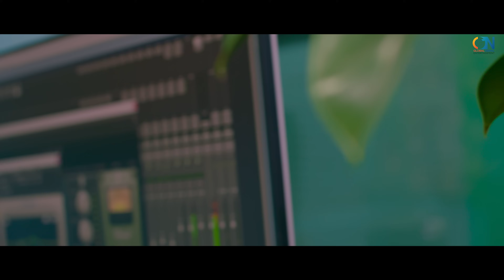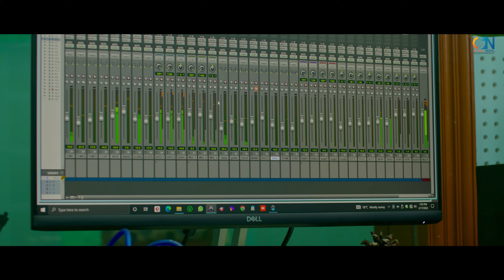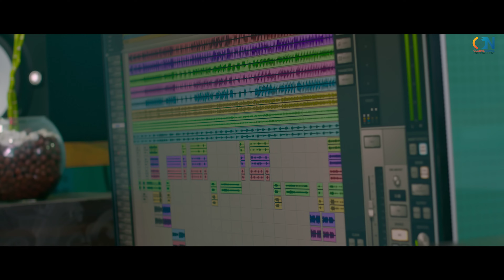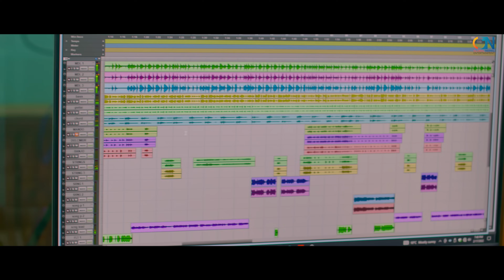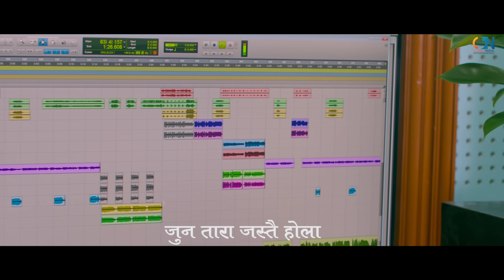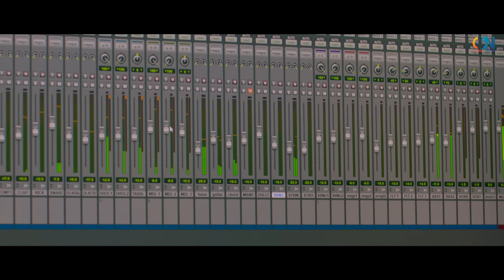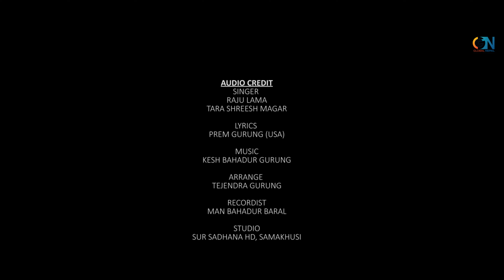Raju lama 1st gurung song Ngolo Khobale(Man Parne Solti) With Tara Shreesh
Vocal: -Raju Lama And Tara Shreesh
Lyrics: -Prem Gurung (U.S.A)
Music Arranger: -TejendraGurung
Recordist: -Man Bahadur Baral
Studio: -Sursadan HD Samakhusi
Director: -Bhupendra Gurung
Cinematographer: -Rabin Thapa Magar
Editor: -Bande Prasad
Color: -Samir Miya
Assistant Production: -Motion Studio
Mua:-Zinson Khatri
Supported by: -
Buddha Tax &Accounting
Pashupati Shrestha,CPA
New York ,U.S.A